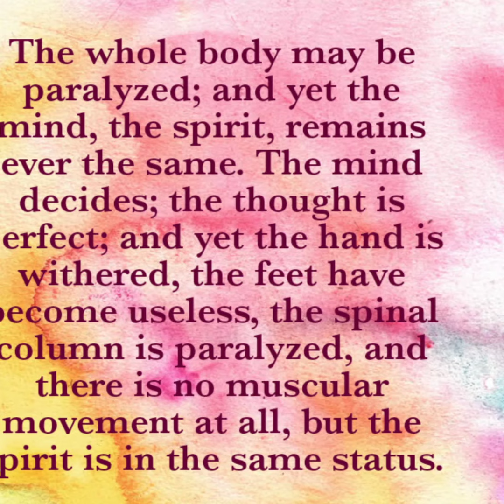Quotes of the day || Vlog 60